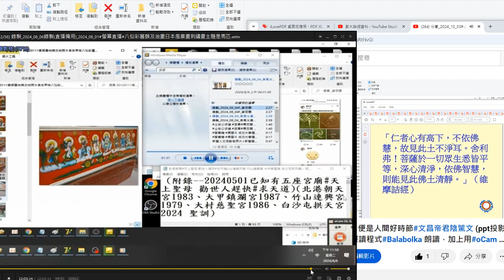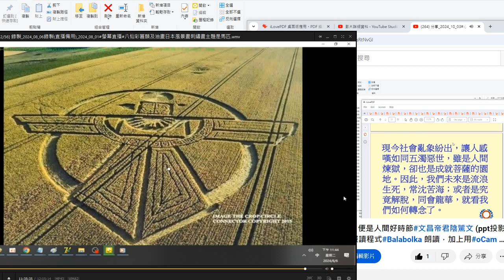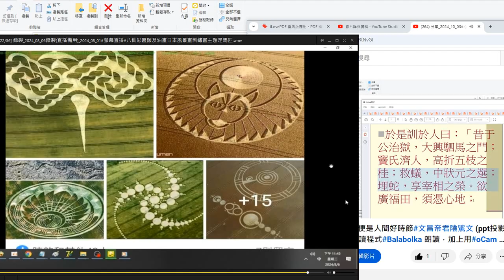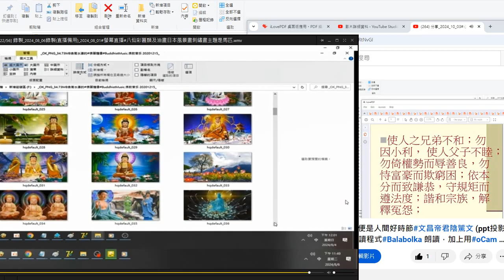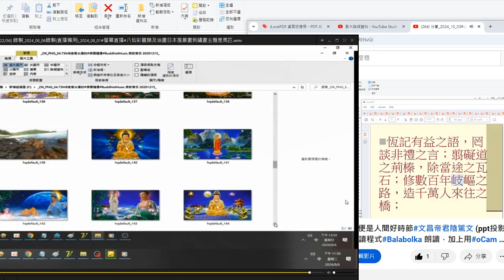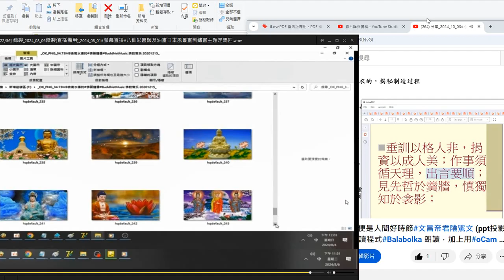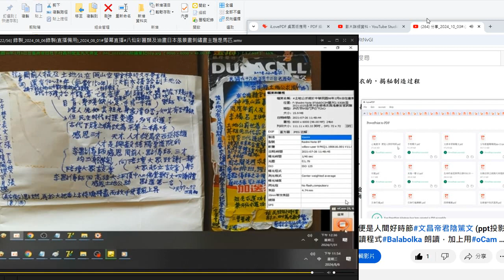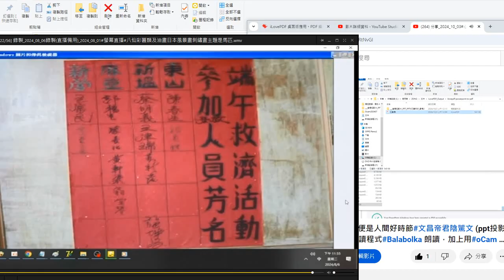錄製_2024_10_04#麥田圈(多被視為#外星人 製作的)文昌帝君陰騭文 新營人文老照片展 新營龍虎宮天恩堂 附加的聲音含閩南語讀經讀易經+英語